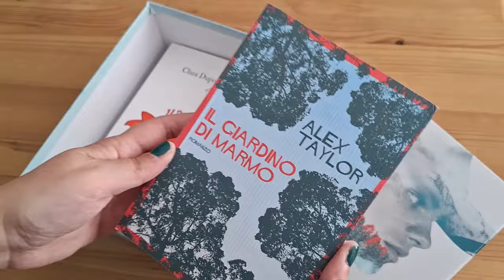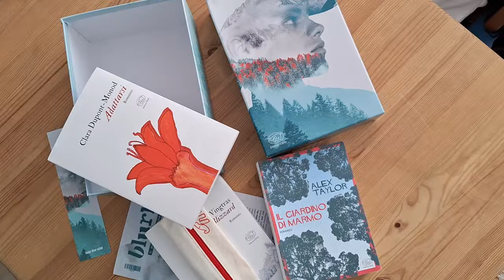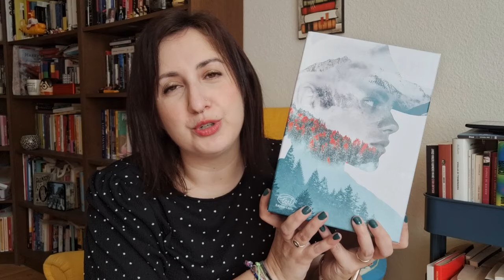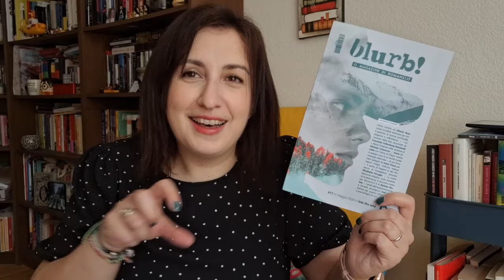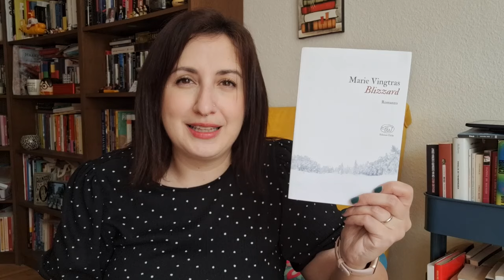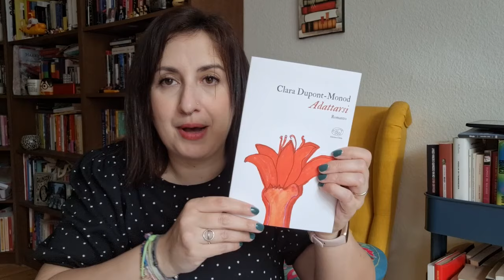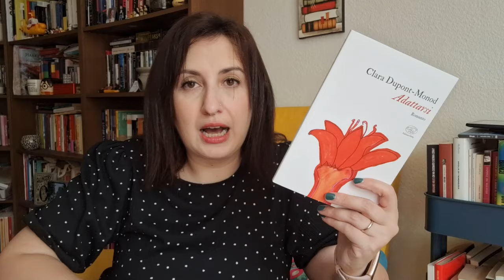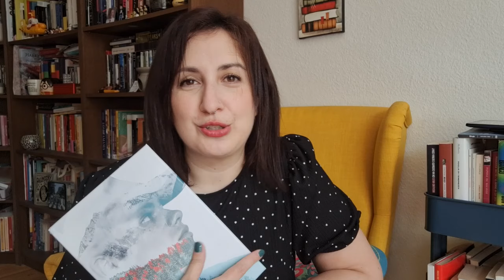Romanzi.it - box n.17 Edizioni Clichy "Into the wild"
Una nuova collaborazione con Romanzi.it per portarvi la box a tema "Into the wild" di edizioni Clichy
Di seguito i tre titoli nella box e tutti i link utili:
❄️ Blizzard di Marie Vingtras
🏵️ Adattarsi di Clara-Dupont-Monod
⛰️ Il giardino di marmo di Alex Taylor

📦 Ho creato una wishlist Amazon con una serie di libri che mi piacerebbe portare sul canale, la trovi qui

Sono Teresa, vivo a Berlino e potrei parlare per ore di libri e lettura. Considero la lettura come la migliore cura alla mia inguaribile curiosità.